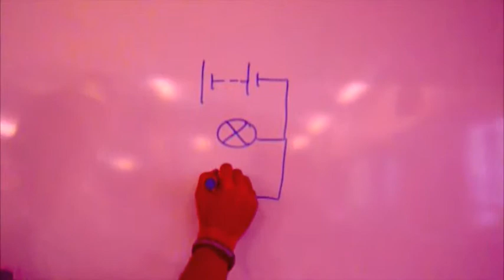Electric Circuit #5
Parallel-2 Bulbs-1 Ammeter